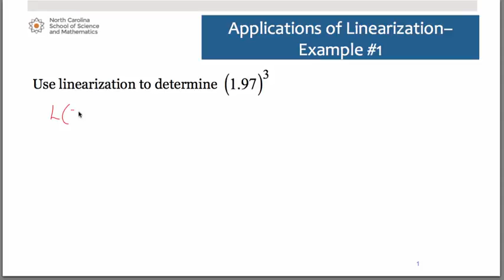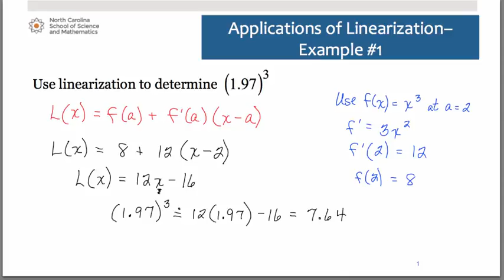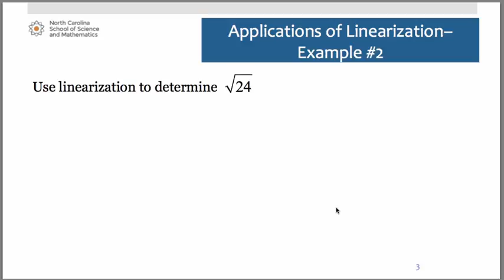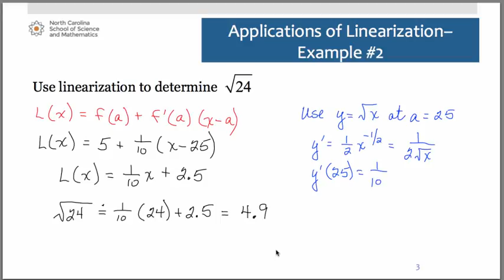Applications of Linearization: Example #1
This is part of series of videos developed by Mathematics faculty at the North Carolina School of Science and Mathematics. This video works through an example of how to use applications of linearization.

Linda Henderson has been teaching math for over 25 years. She is currently a Mathematics instructor at the North Carolina School of Science and Mathematics where she has been teaching AP Calculus, AP Statistics via Interactive Video Conferencing and AP Calculus Online. She has Masters in Secondary Mathematics Education is currently pursuing a Master’s Degree in Instructional Technology at NC State University.